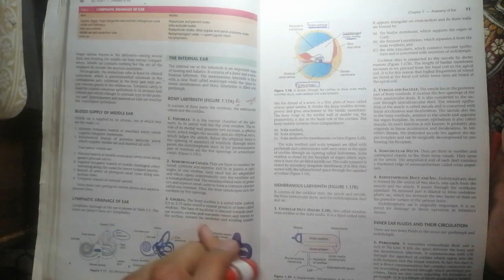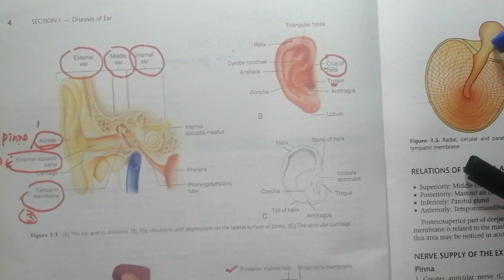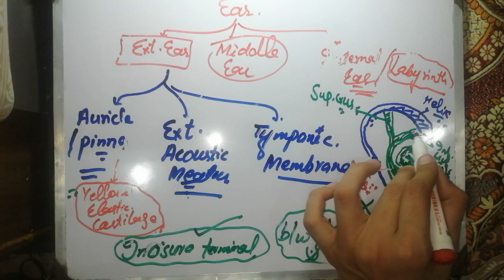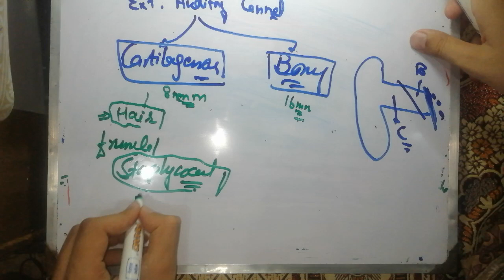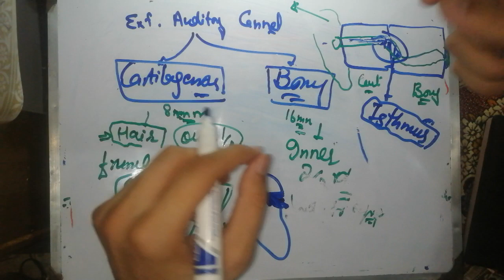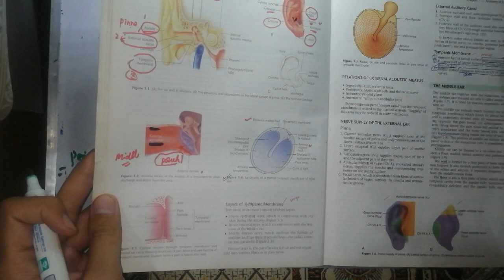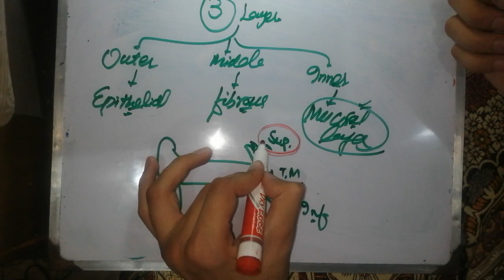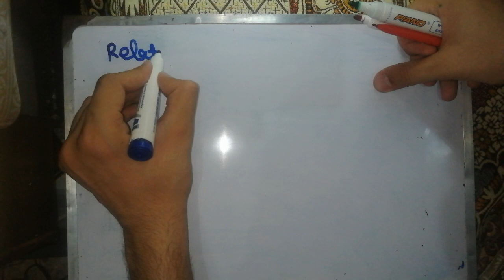🔴 ENT LECTURES #1. chapter 1.Anatomy of EAR 👂. external, middle and Inner ear. EAR NOSE AND THROAT